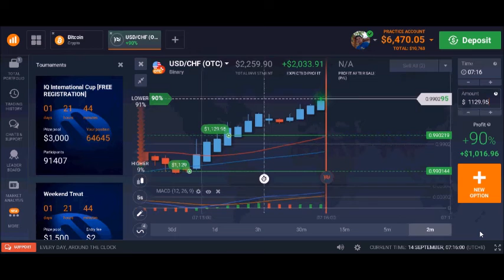How to win IQ Option trading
This video is my practice video in IQ Option Trading. I hope you will learn from it.